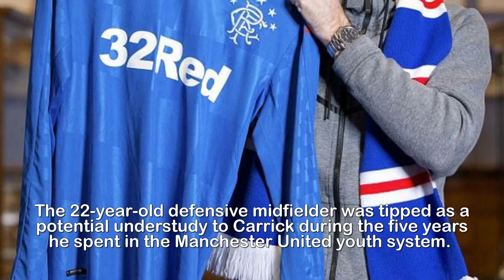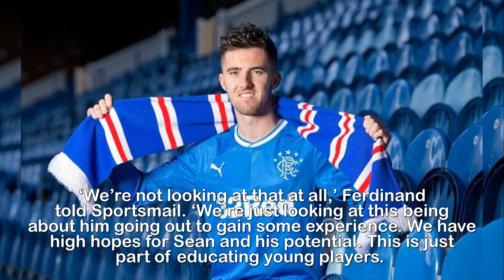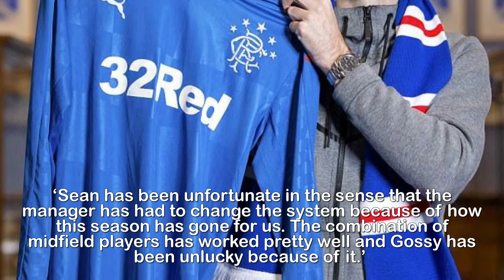Ferdinand believes Goss can live up to Carrick comparisons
QPR chief Les Ferdinand believes Sean Goss can live up
to Michael Carrick comparisons at Rangers.Les Ferdinand has backed Rangers newcomer Sean Goss to show during his five-month loan spell at Ibrox why he was once compared to Michael Carrick.And the QPR director of football insists that potential is why the Ibrox club have not been given an option to buy Goss at the end of the season.